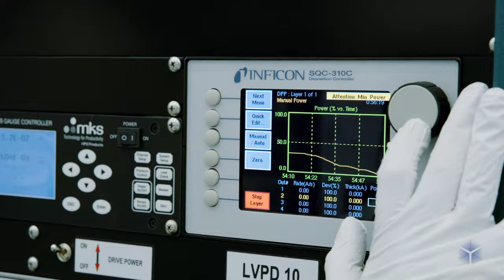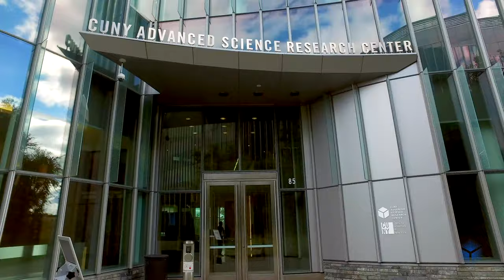Interdisciplinary Research at the ASRC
Today, scientists are called to address a growing demand for technological advances and an accelerating list of threats to our planet and humanity. The solutions to these challenges will not be realized within siloed areas of research, but through the dynamic, innovative thought produced when scientists work across disciplines for the public good.

Learn how students and faculty at the ASRC are working across five distinctive, but increasingly connected areas of research – environmental science, nanoscience, neuroscience, photonics, and structural biology – to advance creative, multidisciplinary solutions to the most pressing issues facing society.